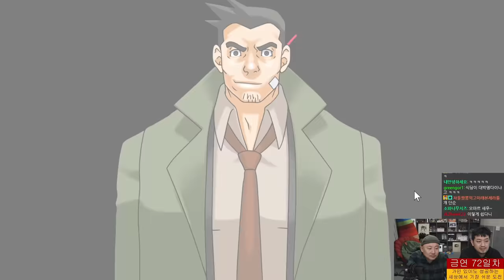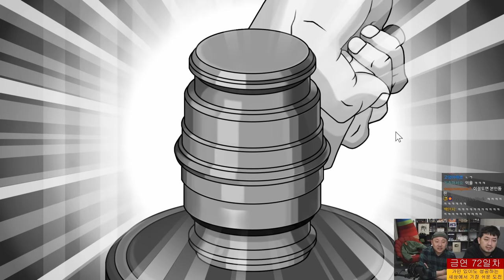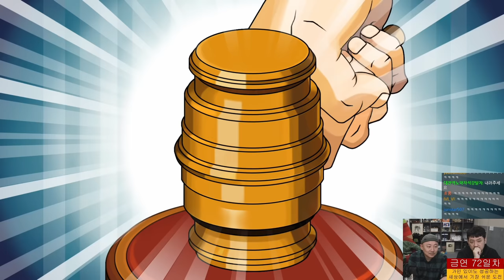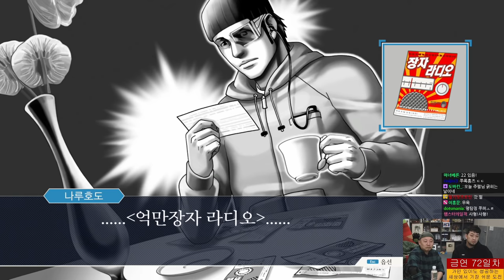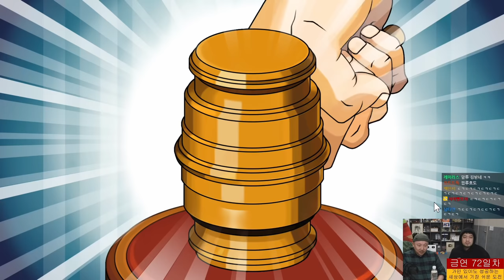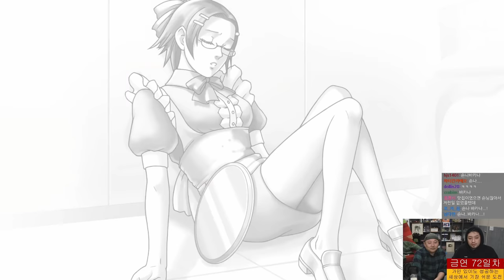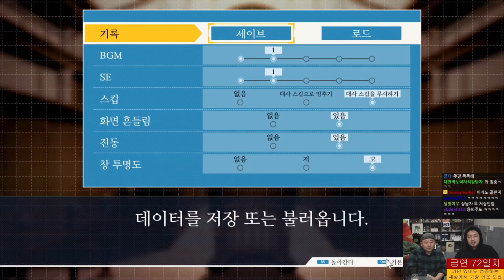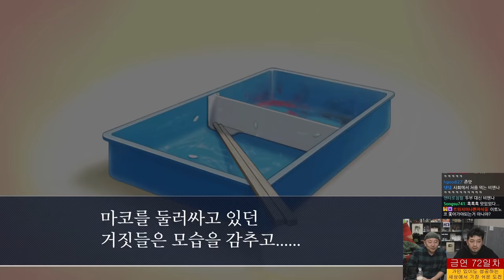침&펄 | 역전재판 3 | 제3-2화 역전의 레시피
▶생방송 원본
  •2022년 3월 18일 방송분

▶제작
  •출연: 주호민( @주호민 ), 침착맨
  •편집: 8호 침투부수호자
  •썸네일: 8호 침투부수호자